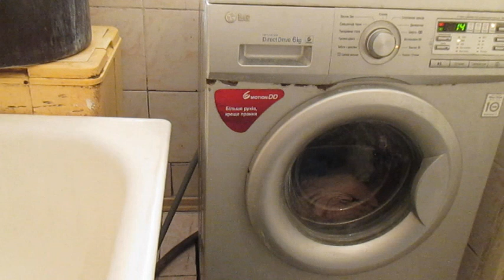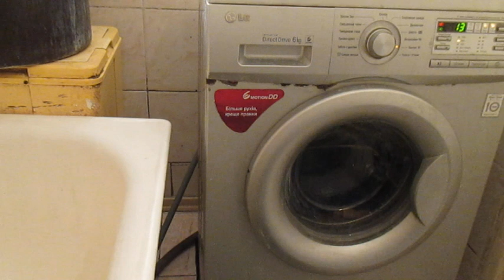The operation of the LG washing machine.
Quick wash in LG washing machine at 800 spin speed.